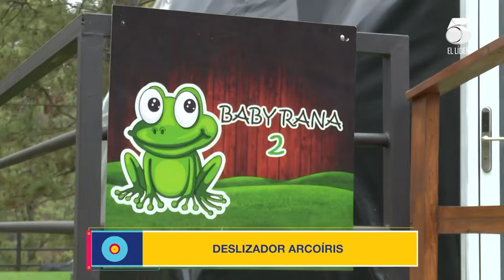Te invitamos a conocer Thau-Rana, vení te va a encantar 🐸🌴🥰🎈